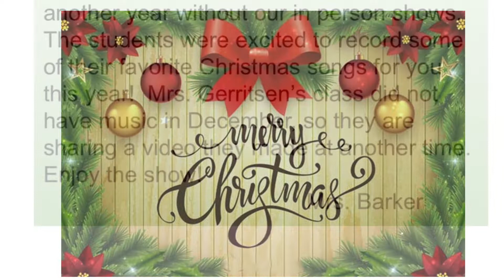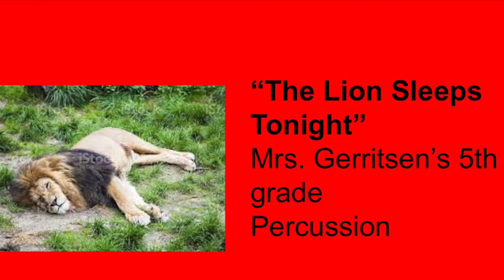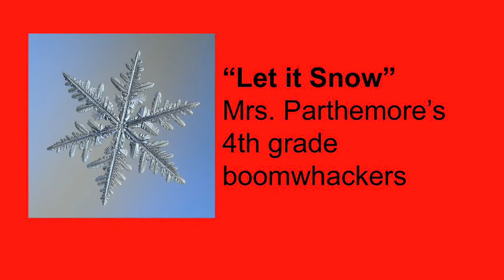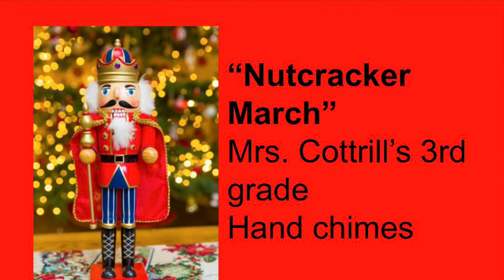Christmas 2021 at BHE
Our first virtual Christmas program.  December 2021.  Benjamin Harrison Elementary School